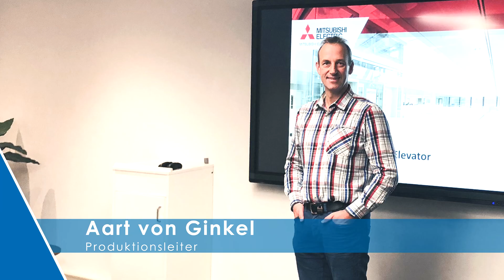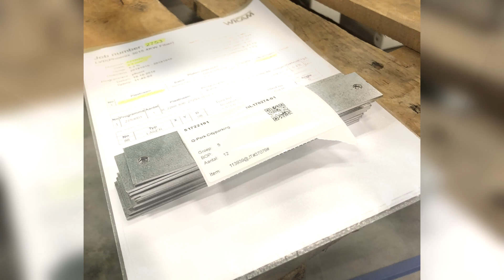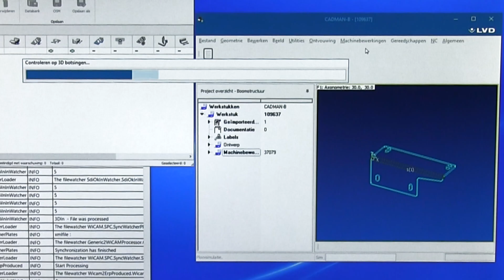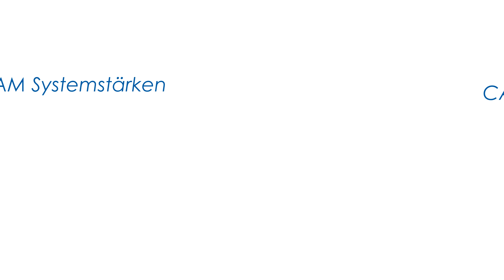CAD/CAM Konzernlösung Fiber Laser LVD Phoenix Finn Power C5 Mitsubishi programmiert mit WiCAM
Mitsubishi ist ein weltweit operierender Konzern mit diversen Geschäftsfeldern. Am Standort Veenendaal in den Niederlanden produziert Mitsubishi Elevator Europe hochwertige Aufzüge für Museen, Hotels und Wohngebäude. Für die Logistik und Produktion der Blechteile nutzt Mitsubishi seit 2016 das CAD/CAM/Nesting – System WiCAM PN4000.Produktionsleiter Aart von Ginkel gibt einen Einblick in sein Unternehmen: ‚Unsere Fertigung zeichnet sich schon immer vor allem durch die hohe Qualität und Flexibilität aus. Um auf der Basis dieser Kernkompetenzen qualitativ und quantitativ wachsen zu können war der einzig logische Weg die durchgängige Digitalisierung unserer Prozesskette.‘Die Lösungen von WiCAM haben uns hier bis ins Detail überzeugt.Das PN4000 ist an zentraler Stelle die Lösung für die vollautomatische Programmierung der LVD-Lasermaschine Phoenix FL3015 und die Finn-Power C5. Über die Auftragsschnittstellen werden CAD-Daten, Stückzahlen, Liefertermine und weitere Produktionsinformationen in Echtzeit ausgetauscht.Vom ERP-System kommen Stückzahlen und Termine. AutoCAD Inventor übergibt die 3D CAD-Daten für Kabinen, Türen, Schachtteile und Sonderkonstruktionen. Bauteile mit Kantungen werden automatisch zum CADMAN-B geleitet, abgewickelt, als Biegeprogramm erstellt und anschließend als XML-Datensatz mit allen Parametern in PN4000 als Schachtelauftrag angelegt.Zum Starttermin löst PN4000 dann die Fertigung der Platinen aus – und stößt damit die Produktionskette an. Jedes Teil ist damit bis zur Montage der Kabine minutengenau mit allen Informationen immer am richtigen Ort.Die Maschinenrückmeldungen und die Kommunikation zwischen PN4000 und ERP-System sorgen für maximale Produktionstransparenz.Produktionsleiter Aart von Ginkel: „Wir planen unsere Produktionsleistung in den nächsten Jahren bei gleichem Qualitätsniveau zu verfünffachen. Die skalierbare Automation und die herstellerunabhängige Philosophie von WiCAM lässt uns alle Freiheiten für zukünftige Strategien und Entscheidungen in unserem Unternehmen.“

erp - pps - software - nesting - Trumpf - Missler - cadcam - automation